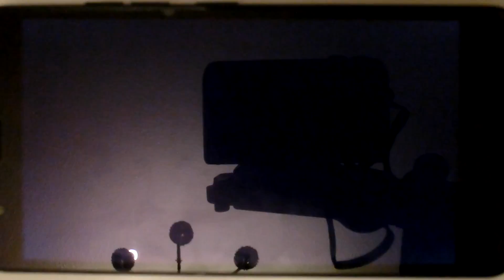Geotel Note Modern Combat 5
Geotel Note
Precio lanzamiento: $89,99 (86€ aprox)

Características principales:
CPU: MTK6735 Quad-Core 1.25GHz Cortex-A53
GPU: ARM Mali-T720 MP2, 600MHz, 2-Cores
3GB LPDDR3, 16GB Almac. Android 6.0
MicroSD: Support Up to 128GB
Display: 5.5 inches HD Display (1280 x 720 Pixels)
Rear Camera: 8 Megapixels with Dual LED flash and AutoFocus
Front camera: 5 Megapixel, 84 degree wide lens.
Battery: Removable (built-in) 3,200 mAh Lithium-Polymer
SIM: Dual SIM (Micro + standard) Card
Bandas soportadas:
2G: GSM850/900/1800/1900 MHz
3G: WCDMA 900/2100
4G: LTE FDD-1800/2100/2600/800/900
WIFI: 2.4/5G (Dual band)
Sensors: Ambient Light Sensor, Accelerometer Sensor, Proximity Sensor
Color: Blue, Gold
I/O Interface: Micro USB v2.0 Port
Dimensions – 152.9 x 76.8 x 8.2 mm
Weight – 143 Grams (With Battery)
Body: Plastic with MetalPrint design